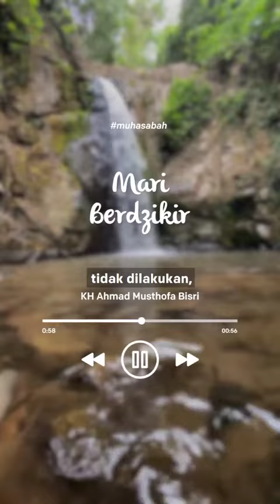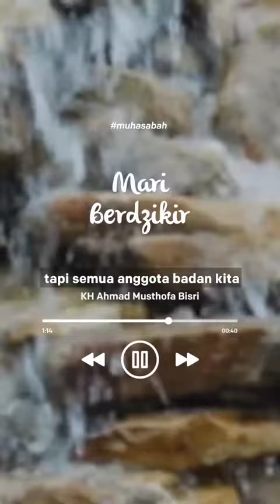MARI BERDZIKIR - KH MUSTHOFA BISRI GUS MUS REMBANG JAWA TENGAH